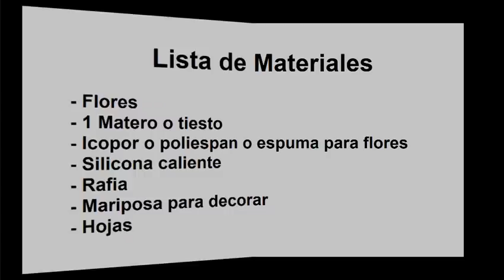Centro de mesa hecho con flores en papel crepe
Sencilla y fácil idea para lo que vas a necesitar flores hechas en papel crepe, un macetero o tiesto y silicona y a crear un bonito centro de mesa, el cual puedes utilizar para realizar cualquier decoración!